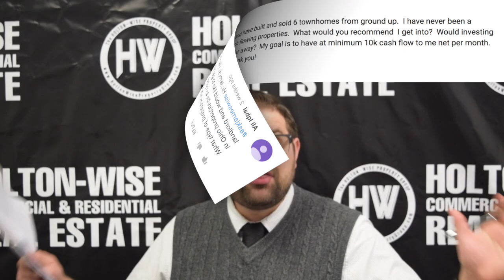How to Make $10,000 in Monthly Cashflow Buying Cleveland Real Estate | Ask James Wise 12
Rental property owners from all over the world come to buy real estate in the Cleveland housing market for the cash flow. The cash flow properties that are available in the Cleveland real estate market are incredibly attractive to out of town investors due to their low acquisition costs and high price to rent ratio. In the 12th episode of The Ask James Wise Show James Wise answers the following question. "askjameswise Hi James!, I live in Houston TX and have built and sold 6 townhomes from ground up. I have never been a landlord and would like to get into any type of cash flowing properties. What would you recommend I get into? Would investing in Ohio properties be an option for me since I live far away? My goal is to have at minimum 10k cash flow to me net per month. What type of properties would you recommend? Thank you!" Is making $10,000 per month possible in the Cleveland market? How can an investor make $10,000 per month investing in Cleveland housing? How would you like to make $10k per month in passive income with a real estate portfolio in the Cleveland housing market? Watch HoltonWiseTV if interested. HoltonWiseTV is Cleveland real estate investing made easy.

The HoltonWise Rental Property Insurance Agency

RentecDirect
Need FREE Property Management software?

🔥 FREE INVESTOR RESOURCES
Holton-Wise FAQ